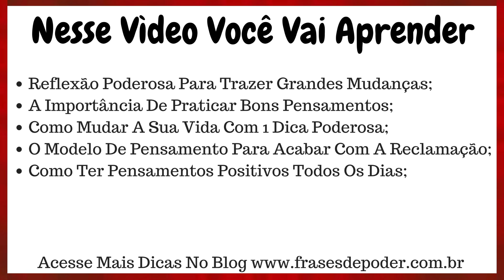MENINO VIRALIZA VÍDEO ENSINANDO A LEI DA ATRAÇÃO(DUBLADO)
Nesse vídeo você vai ver os ensinamentos desse garoto sobre a lei da atração que já viralizou na internet.